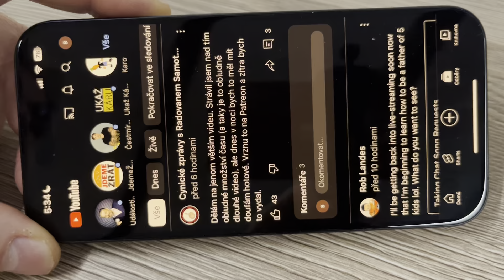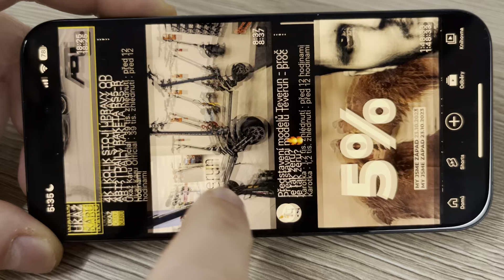Youtube.app on iPhone - landscape video watching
For me is this something like "when stupid OS developer (Apple) meet stupid APP developer (Google). Why we can't using so long time aour devices in landscape mode? Is realy problem to make iPhone 15 Pro (and older devices) homescreen usable in landscape? Or accept, that video can be in diferent orientation as homescreen (or background app) is?

And what that Youtube.app searching and list video? Why cant't be it in landscape too? When I traveling in train, car, watching video in bed, it is like I have mental problem and must rotate phone each time, or rotate head.

In other video I will capture, how we can watch youtube videos more comfortable without using Youtube.app